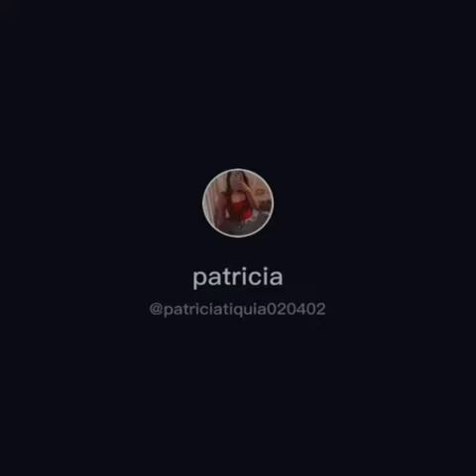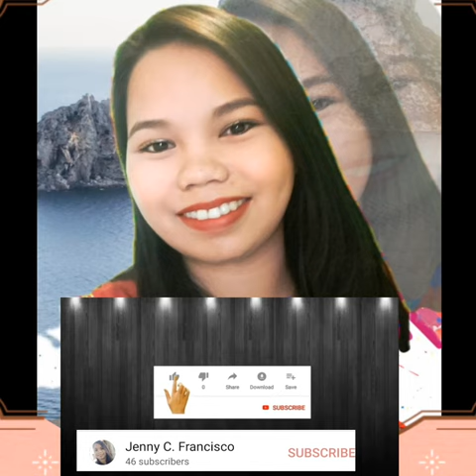Barbie Forteza & Jak Roberto Sweet moments